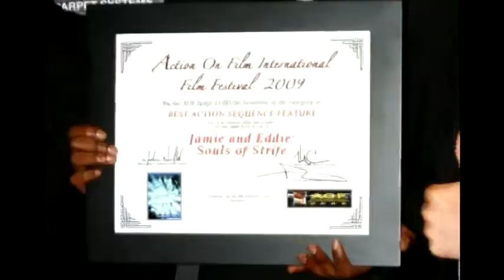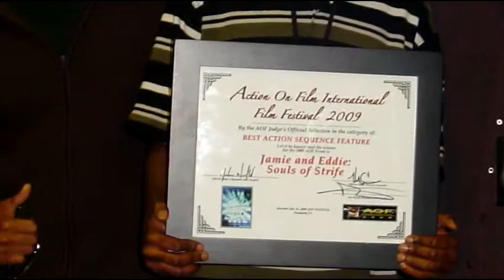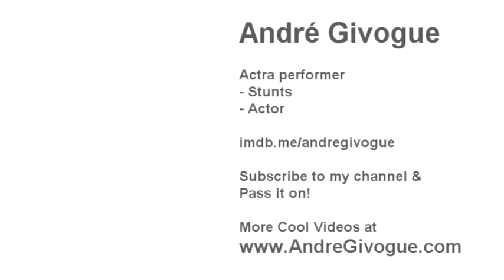The Rude Awakening 2 - Back From LA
The Rude Awakening when we got back from LA